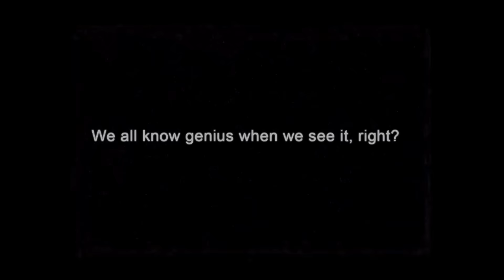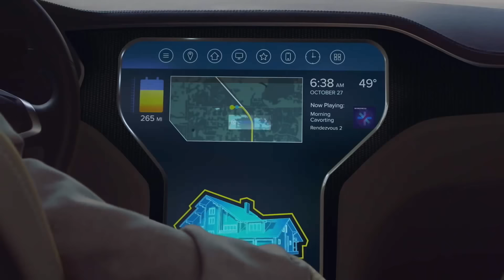The Clockspeed Dilemma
We’re riding a wave of fantastic innovation that’s going to be still more fantastic and happen faster and faster. It may seem daunting, but the traditional auto companies can institutionalize a faster-paced innovation capacity to go with their current one, as the innovation engine suggests. If they do and if they integrate their innovations with their larger organizations, they will be able to meet the variety of clockspeeds that this new normal asks of them. They’ll embrace the relativity of time. It is an exciting, powerful era. The right approach will lead a company toward a powerful future, a winner.